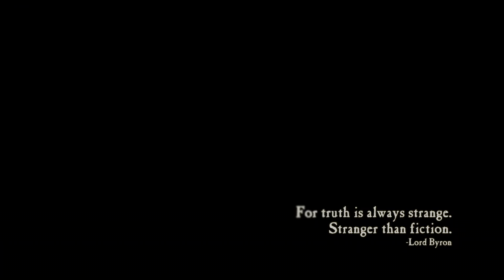Haunted Wine Country - Movie Trailer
A feature-length documentary film.
In Sonoma County Theaters now.